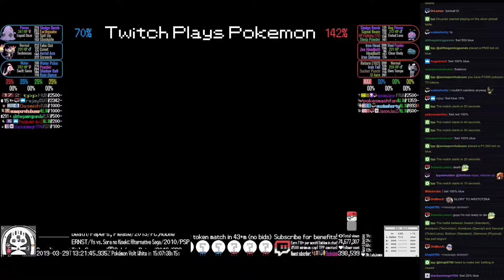Twitch Plays Pokémon Battle Revolution - Match #150954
8:01 : #150954 [Blue: Swalot (Standard), Ambipom (Technician), Gorebyss (Special)] vs [Red: Venonat (Tinted Lens), Beldum (Standard), Glameow (Physical)]